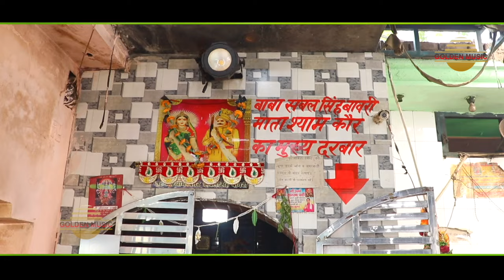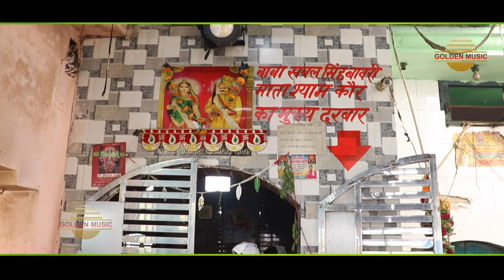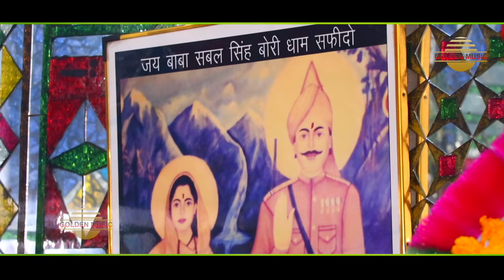भगत बावरी का|| Latest Deru Bhajan 2021 || Parveen Chawriya || Golden Music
Song :-Bhagat sabal singh bavri ka
Singer :-Parveen Chawriya.9050146563
Writer  :-Master Alijung M.9416559068
Staring :-Parveen Chawriya .9050146563
Cinematography :- Golden Video Team
Art Designer:- Golden Art studio
Editing:-Rafik Uchana 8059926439 Golden Team
Di/Colourist:-Sunil Uchana (Golden Team)

sidh guru gorakh nath bhajan baba dhune wala bagad dham nirala nile ghode wala 9 nath adesh
jahar veer goga ji bhajan goga pir bhajan baba machander nath ji

For other enquiries For Bhagwat & Recording Work:- 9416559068
We are heartily thankful for listen beloved Bhakti Sangeet.